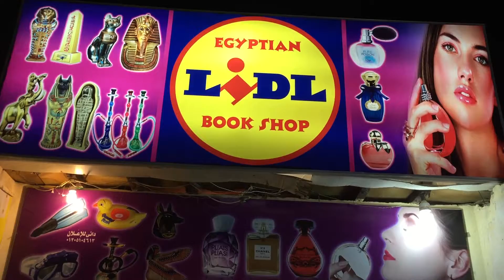Going Waka Waka in Hurghada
Acting like a bunch of fools with Romeo in his little shop in Hurghada